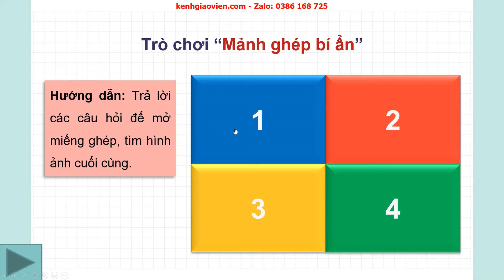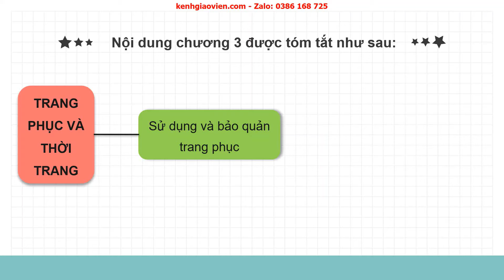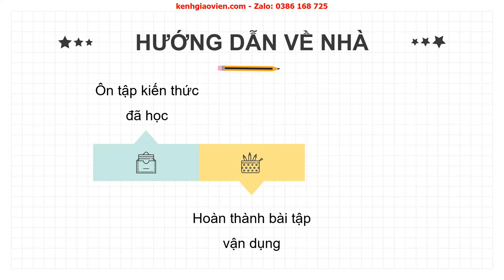Giáo án powerpoint bài: Ôn tập Trang phục và thời trang | GA Công nghệ 6 kết nối tri thức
Phía trên là giáo án Powerpoint hay còn gọi là giáo án điện tử, giáo án trình chiếu bài: Ôn tập Trang phục và thời trang - sách Công nghệ 6 kết nối tri thức với cuộc sống. Giáo án được làm hướng tới phong cách hiện đại, đẹp mắt để tạo sự hứng thú cho học sinh.
Ngoài ra, chúng tôi có đầy đủ giáo án powerpoint các bài khác trong chương trình sách giáo khoa Công nghệ 6 kết nối tri thức. Tin chắc rằng: Khi sở hữu bộ giáo án này, việc dạy của thầy cô sẽ trở nên nhẹ nhàng và đạt hiệu quả tốt.